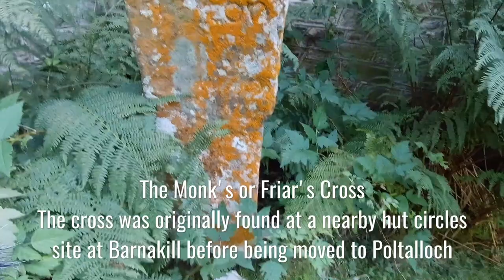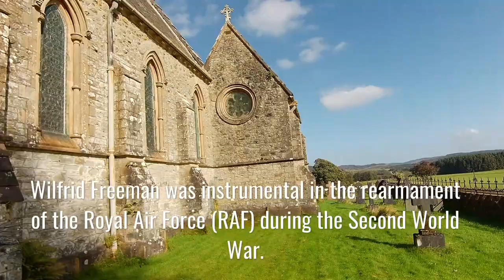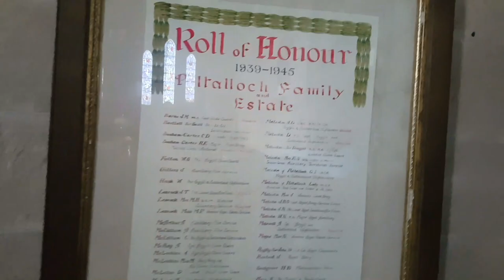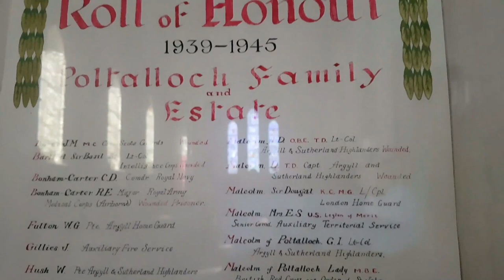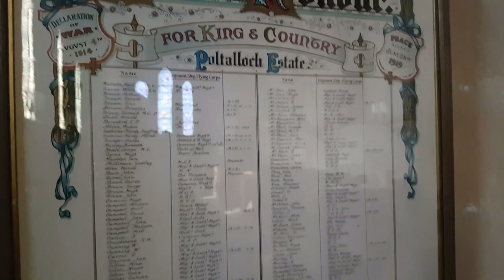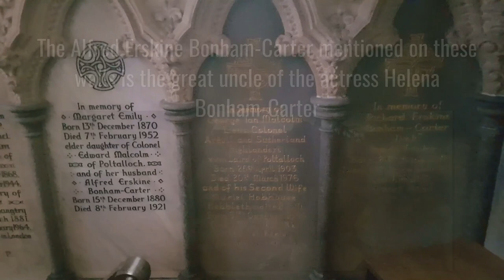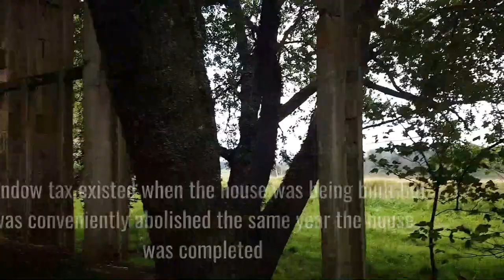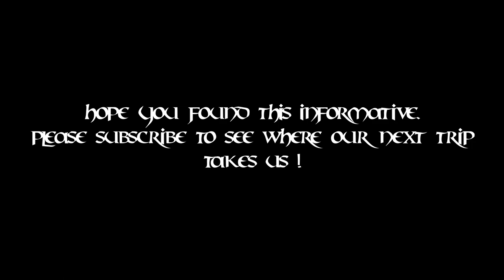𝕻𝖔𝖑𝖙𝖆𝖑𝖑𝖔𝖈𝖍 𝕳𝖔𝖚𝖘𝖊, 𝖘𝖊𝖆𝖙 𝖔𝖋 𝖙𝖍𝖊 𝕮𝖑𝖆𝖓 𝕸𝖆𝖑𝖈𝖔𝖑𝖒, 𝕰𝖝𝖕𝖑𝖔𝖗𝖎𝖓𝖌 𝕾𝖈𝖔𝖙𝖑𝖆𝖓𝖉'𝖘 𝕳𝖎𝖘𝖙𝖔𝖗𝖞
A trip out to a rather ruinous large home. Built by the 12th Malcolm of Poltalloch, we discuss the source of his wealth, the Clearances, and the West Highland terrier!